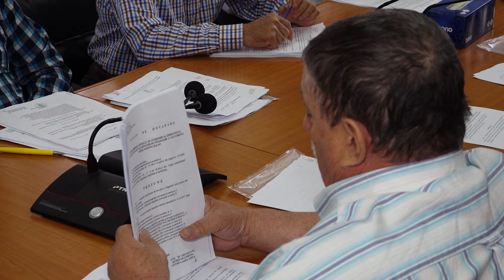LA OITUZ Sedinta Consiliului Local din 24 mai FILMARE EXCLUSIV TV UHD 4K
LA OITUZ, județul Bacău, Ședința Consiliului Local din 24 mai 2018 FILMARE EXCLUSIV TV UHD 4K.

Cu stimă,
echipa Exclusiv

Vizionare plăcută !